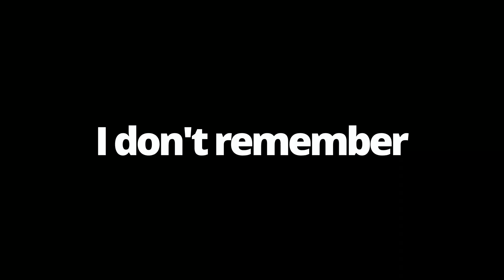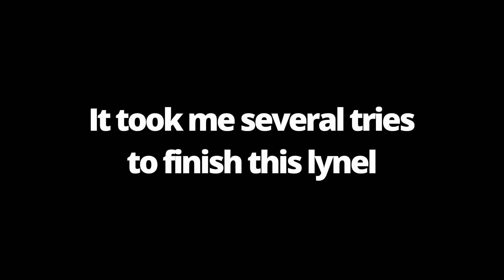Lynel Purgatory| The Legend of Zelda: Tears of the Kingdom #99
I was so done by the end of this video.